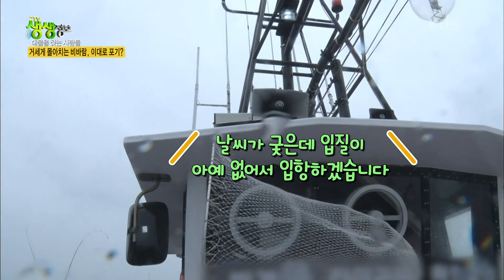대물을 찾아서 : 겨울 바다의 대물, 참돔 [2TV 생생정보] | KBS 230215 방송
대물을 찾아서 : 겨울 바다의 대물, 참돔